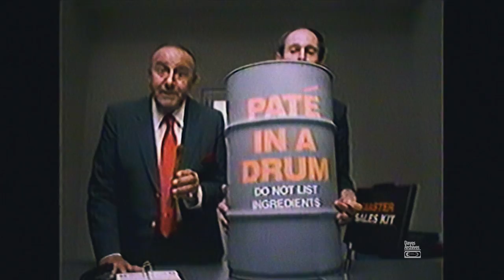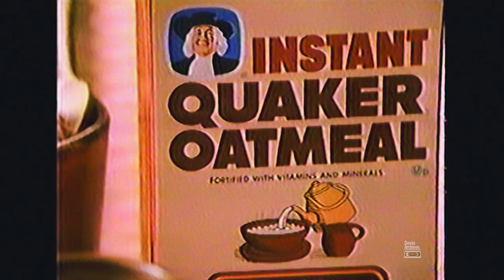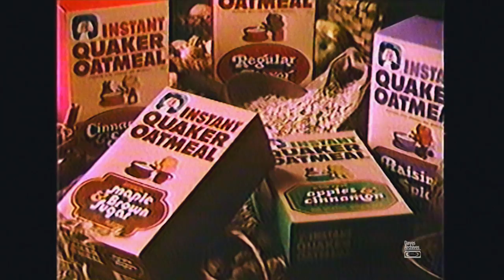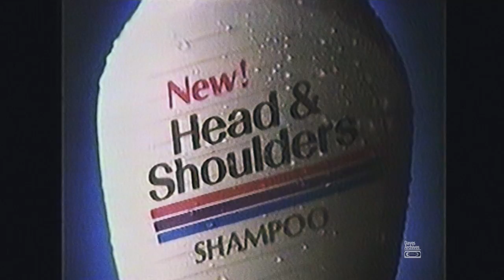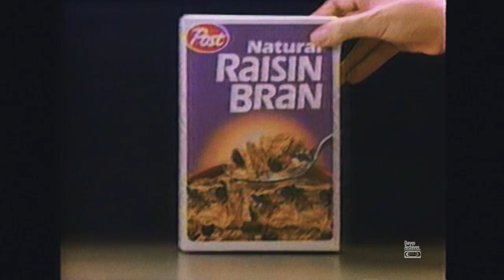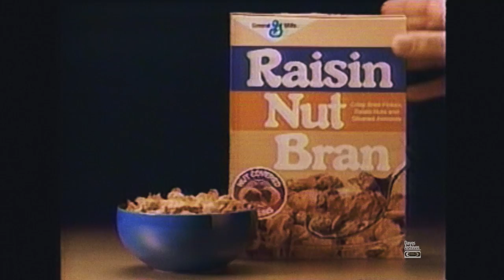Retro Commercials Vol 233 (1986-HD)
In this set of commercials, we visit the year 1986, where sitcoms such as Gimme a Break and Alf were enjoyed on family TV sets around the nation. These commercials come from a recording of The Love Boat. Commercials worth mentioning are the Disney Channel promo and the humorous Alaska Airlines commercial (same director as the 'Where's the Beef?' series?). This is a pretty solid set of commercials smack-dab in the middle of the 80's. Enjoy!

Nabisco Crackers
Alaska Airlines
Instant Quaker Oats
Raisin Nut Bran cereal